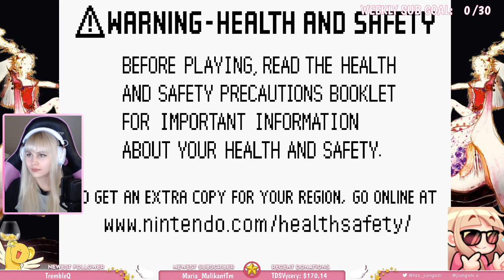Final Fantasy VI Cozy Blind Playthrough: Part 3